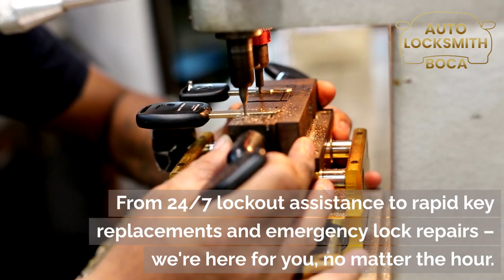Emergency Locksmith Boca Raton, FL | Auto Locksmith Boca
When you're in an emergency lockout situation in Boca, who do you turn to? We've got the answer!
At Auto Locksmith Boca, we understand the urgency of your situation. Our expert locksmiths are on standby, ready to respond swiftly to your emergency locksmith needs.
24/7 lockout assistance, rapid key replacement, emergency lock repair]
From 24/7 lockout assistance to rapid key replacements and emergency lock repairs – we're here for you, no matter the hour.
Your safety can't wait. Choose Auto Locksmith Boca, the name you can trust.

Auto Locksmith Boca
2800 N Federal Hwy #13 Boca Raton, FL 33431 United States